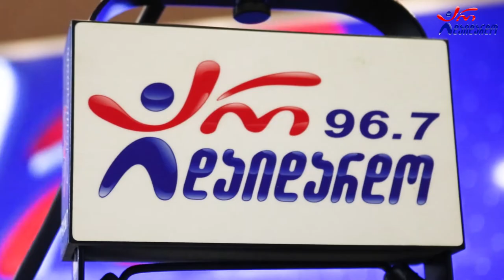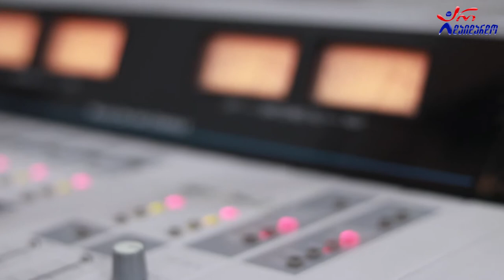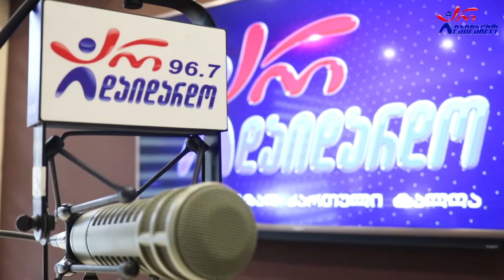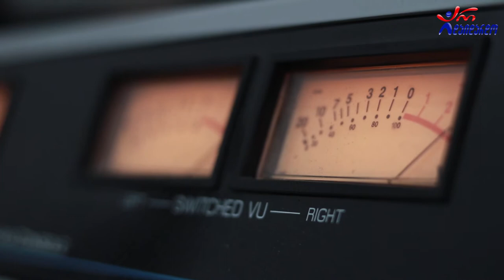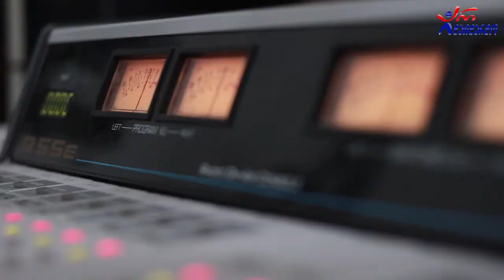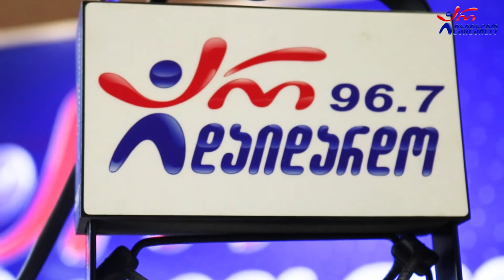დავით კალანდაძე . გადაცემა "რადიო დუეტი". 22.10.2021. ვიდეო კოლაჟი / Davit Kalandadze. "Radio Dueti"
2021 წ.  22 ოქტომბერი
☛ პარასკევი - 17:00. გადაცემა "რადიო დუეტი თაკოსთან ერთად". სტუმრად დავით კალანდაძე. ვიდეო კოლაჟი